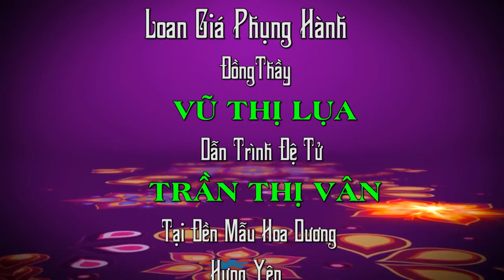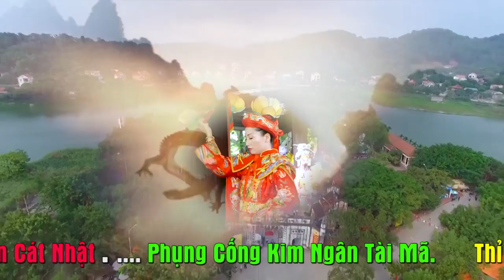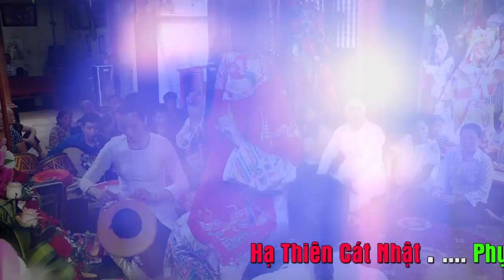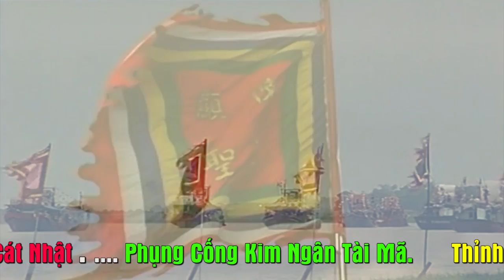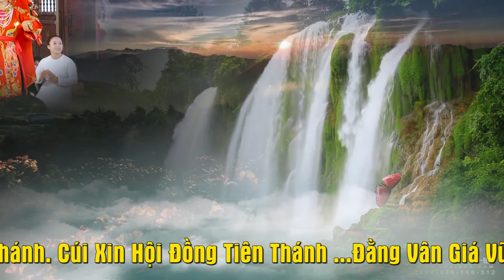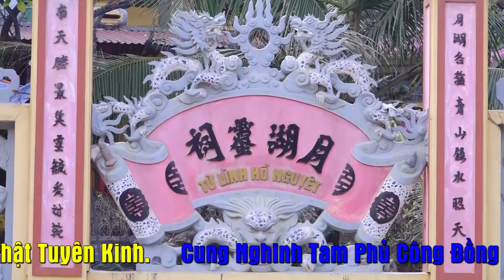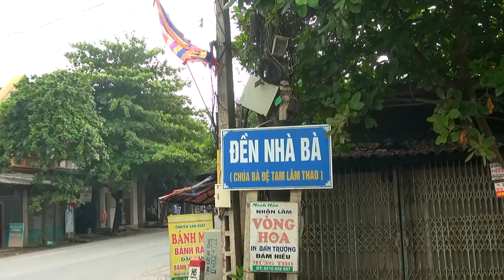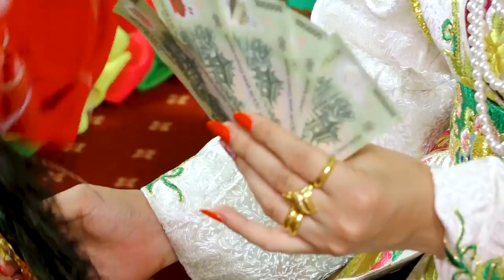Đồng thầy Nổi Tiếng Hưng Yên Vũ Thị Lụa Dẫn Trính đệ Tử xám tạ Tam Niên.p1